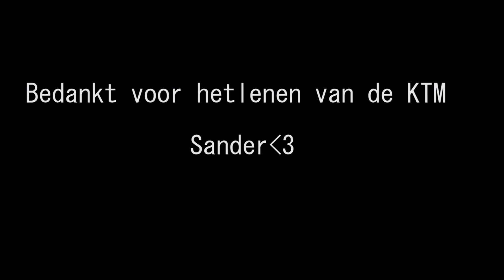First time ever riding a 450 SUPERMOTO || KTM 450 SMR || Gopro raw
Something different this time. My first time hitting the track on a real supermoto. We usually ride mopeds like Derbi's. More supermoto content coming at the end of the year probably
Bedankt voor het kijken!  And keep those cameras rolling!

Zo blijf je op de hoogte van onze filmpjes.

- Like onze Facebook pagina.

Voor al het laatste nieuws, filmpjes en fails over Shifting-West.

- Check voor de beste ShiftingWest foto's ook onze Instagram